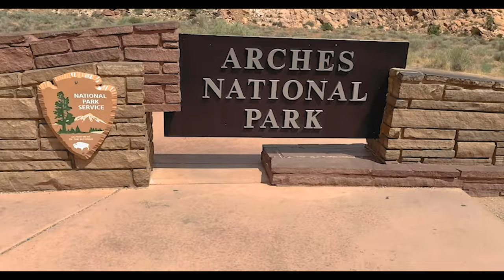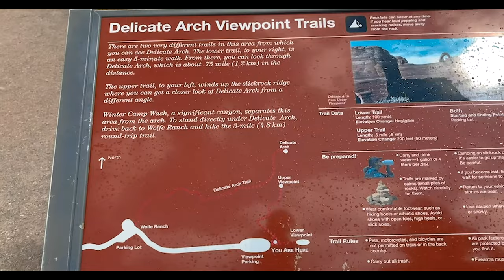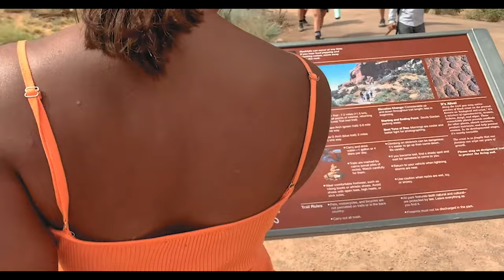EXPLORING ARCHES NATIONAL PARK & MILL CREEK TRAIL | Utah Vlog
THIS IS DAY ONE OF OUR TRIP TO UTAH!!

WE VISITED THE ARCHES NATIONAL PARK & MILL CREEK TRAIL IN MOAB, UTAH

WE HIGHLY RECOMMEND BOTH PLACES!

0:00 - INTRO
0:52 - ARCHES NATIONAL PARK
5:20 - MILL CREEK TRAIL